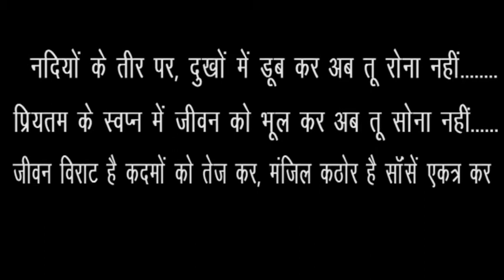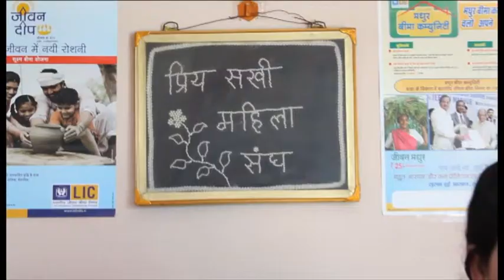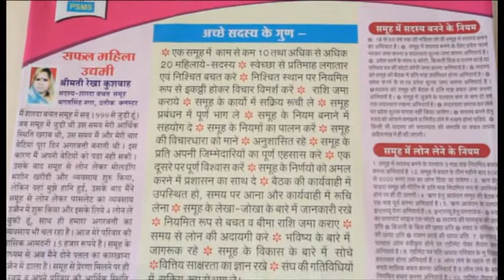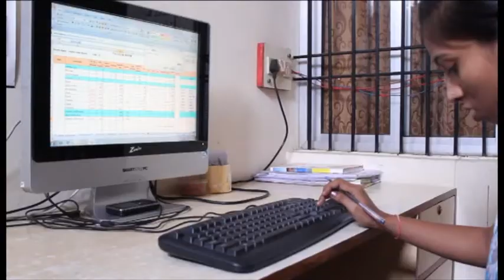malila sudhar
vmv production